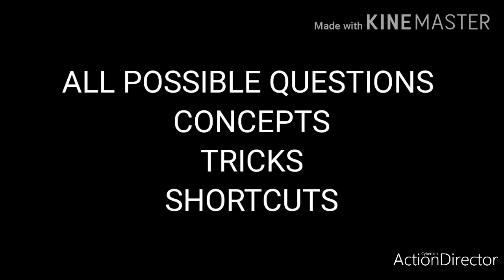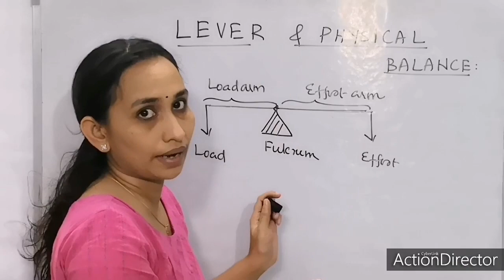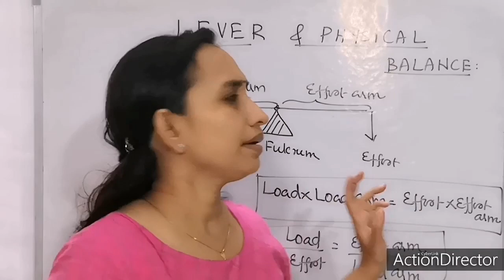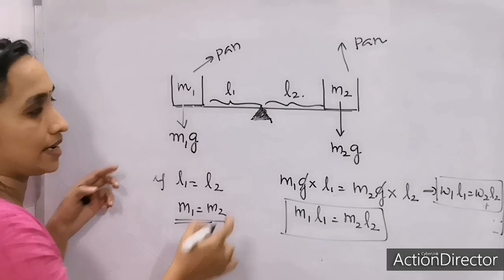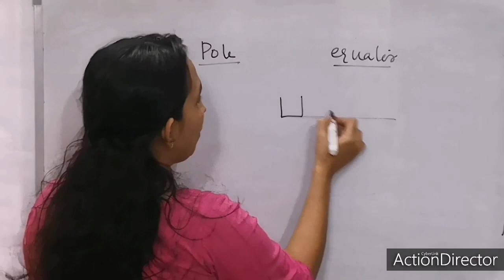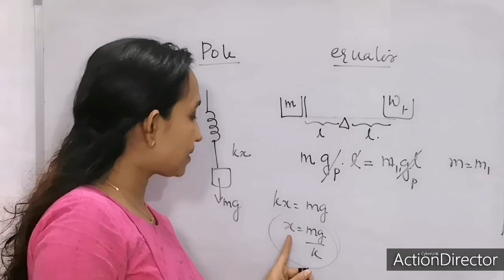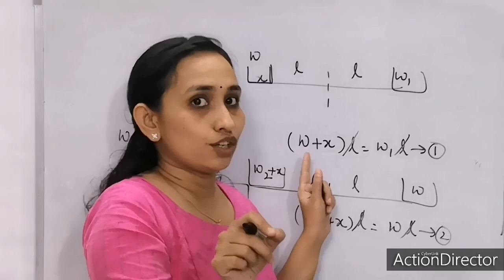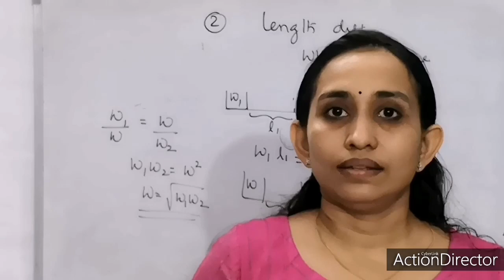Principle of a physical balance and related questions